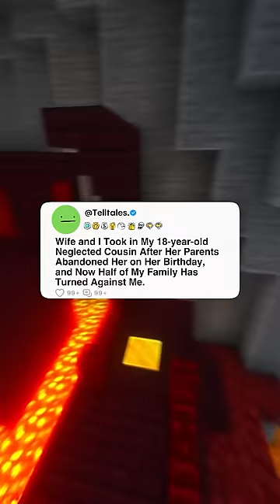Wife and I Took in My 18-year-old Neglected Cousin After Her Parents Abandoned Her on Her Birthday..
Wife and I Took in My 18-year-old Neglected Cousin After Her Parents Abandoned Her on Her Birthday, and Now Half of My Family Has Turned Against Me.